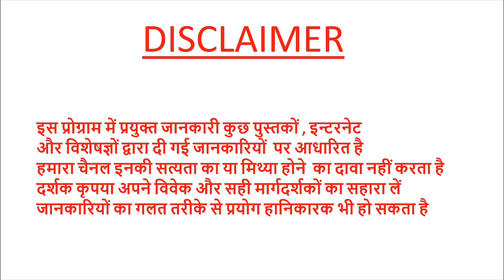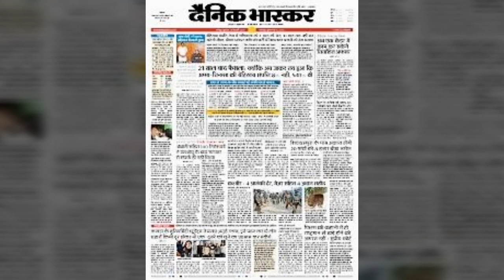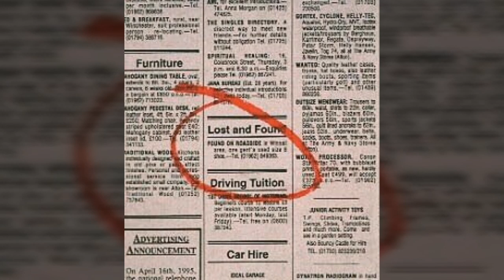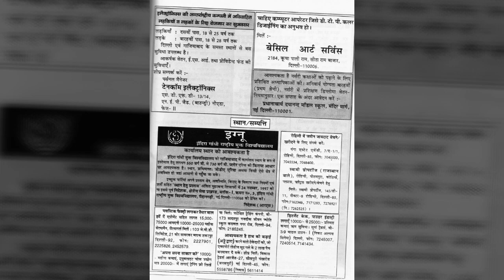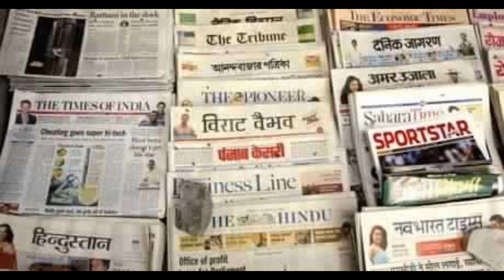वर्गीकृत विज्ञापन क्या है सम्पूर्ण जानकारीclasdified ad bus#pradeepkumarbangde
classified ad